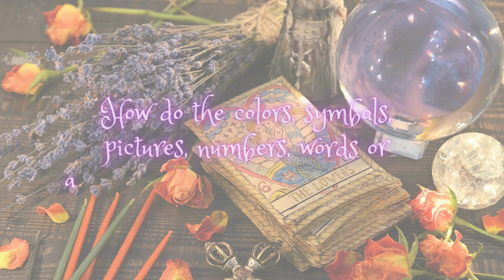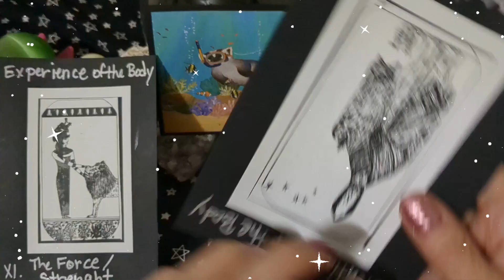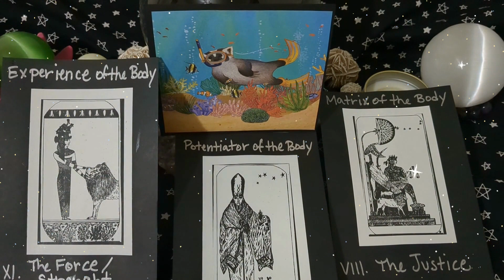Your Emotional Strength & Balance is Within ~ Tarot & Oracle Self Interpretation Reading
Create your own magic... This reading is to be interpreted with your own intuition. We all sense the world differently. How do the colors, symbols, pictures, numbers, words or anything else you are experiencing (even the music) make you feel? What thoughts, memories or emotions does the experience provoke? You can feel out and decide what these cards mean to you specifically, and self reflect. You can also practice reading your cards if you are already versed in the tarot meanings.
Click pause at any time you need more time to reflect on the energy of a card or to read the card descriptions at the end.

~ Tips:
Amazon wish list
 Coinbase wallet @brideyaphrodite

~ Coinbase is a secure online platform for buying, selling, transferring, and storing cryptocurrency (crypto). Both of us will receive $10 in Bitcoin when you buy or sell $100 or more on Coinbase!

Just a note. These readings are for fun and entertainment purposes only. Readings are said to pick up on the current energy. Energy is always changing, As a reminder, tarot readers and tarot cards cannot make any decisions for you. You are solely responsible for all your own decisions, choices, and actions.